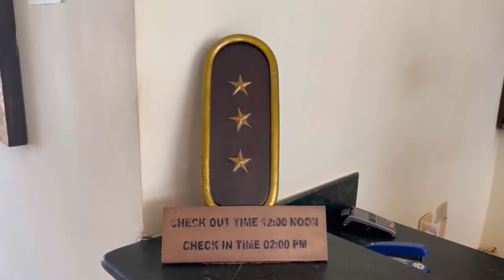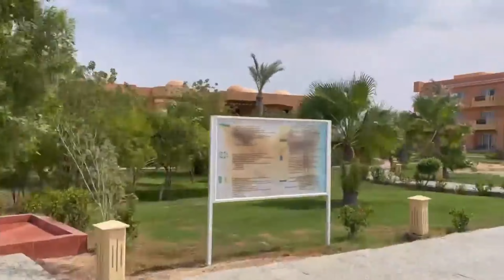Wadi Lahmy Azur Resort // Египет // Беренис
Мы останавливались в симпатичном отеле Wadi Lahmy Azur Resort. Это предпоследнее туристическое место, находится рядом с военным городком Беренис. Далее закрытый посёлок Шелатин и все, Египет заканчивается и начинается Судан.

Несмотря на удаленность от туристических мест и небольшую звездность очаровательная «тройка» на краю Египта оставила не только хорошие воспоминания, а занял достойное место в моем личном ТОПе, как один из самых запоминающихся отелей страны пирамид. А Египет, за 7 лет жизни там, открыл мне многое.